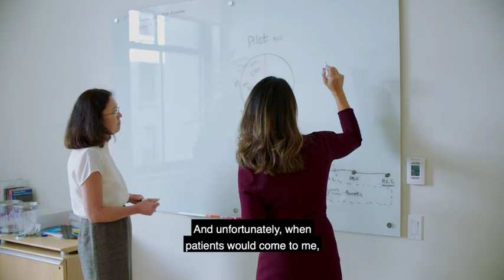SPARK and Dr. Wendy Chung are looks for Genetic Answers for Autism